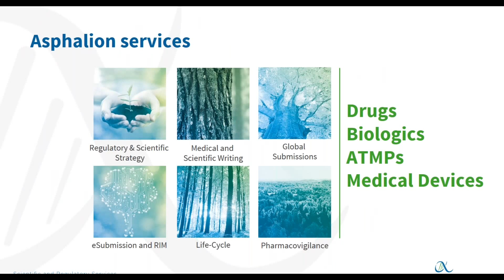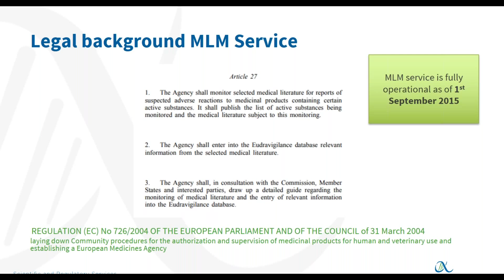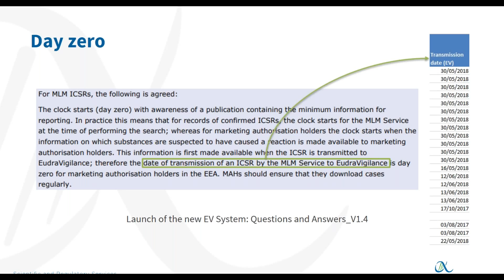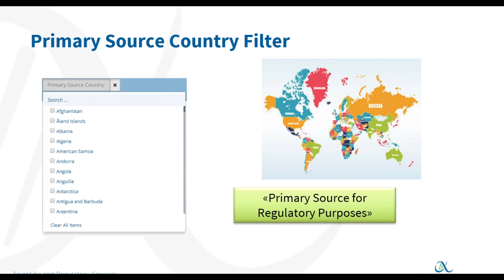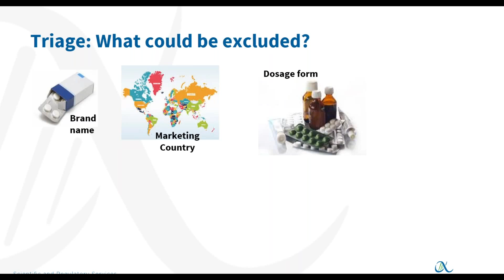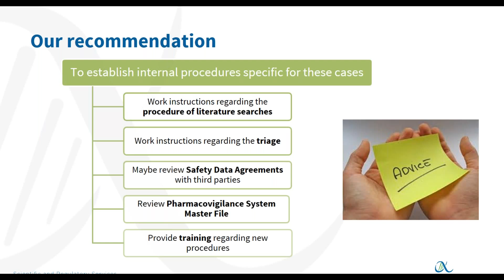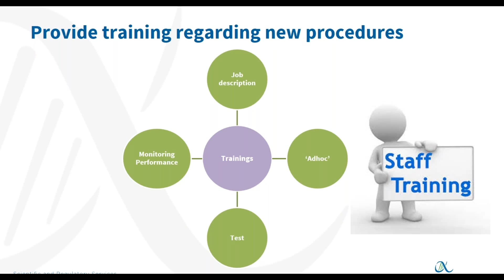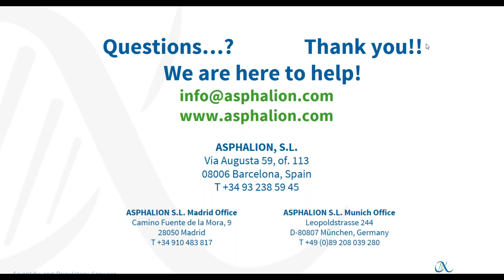Webinar: Medical Literature Monitoring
Webinar presented by Noemí Aceña, pharmacovigilance specialist at Asphalion.

After the switch to simplified reporting on 22 November 2017, MLM ICSRs are available in the same ICSR download tool defined by EMA in the Eudravigilance Website. However, there is still more information that can be downloaded from the Eudravigilance Website.

The aim of the Pharmacovigilance webinar is to provide the necessary tools and procedures to implement and integrate the MLM ICSRs management into the Pharmacovigilance system of MAH. In addition, it will be provided understanding of all the outputs that MLM service produce in its search in the literature.